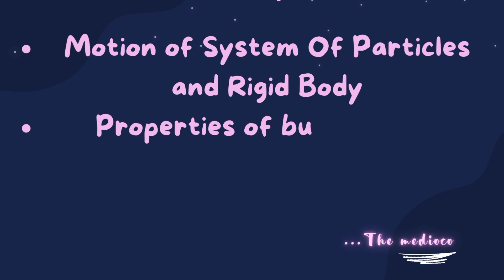✨IMPORTANT CHAPTERS AND TOPICS OF PHYSICS FOR NEET || 2023 | NEET ASPIRANT | NEET STRATEGY 2023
✨IMPORTANT CHAPTERS AND TOPICS OF PHYSICS FOR NEET || 2023 | NEET ASPIRANT | NEET PREPARATION